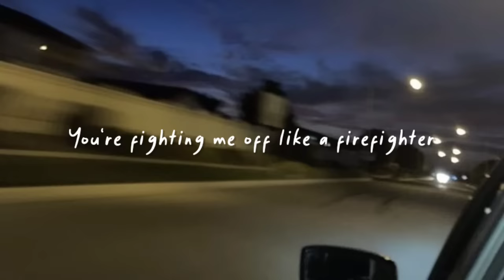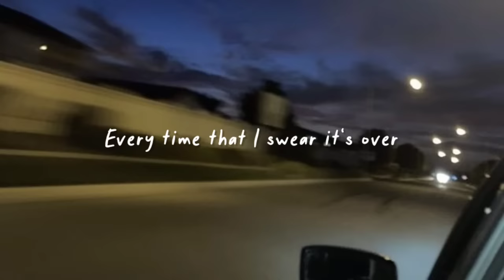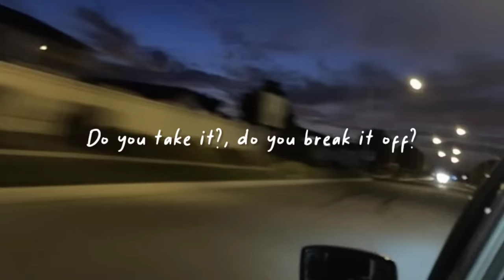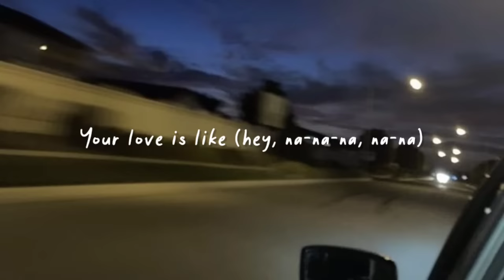hurts so good (slowed reverb + lyrics)